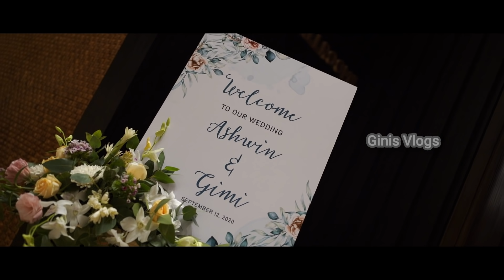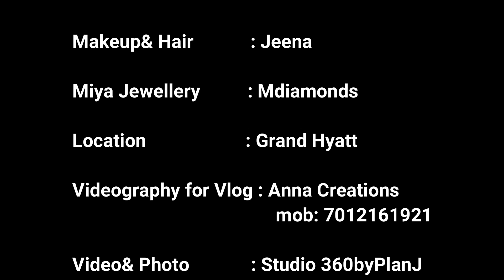MIYA WEDDING RECEPTION/ Ginis Vlogs epi 126/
Miya Wedding Reception..

Thank you for ur wishes and prayers.. ♥️♥️ Details mentioned on last of the video..  pls do check😍🙏